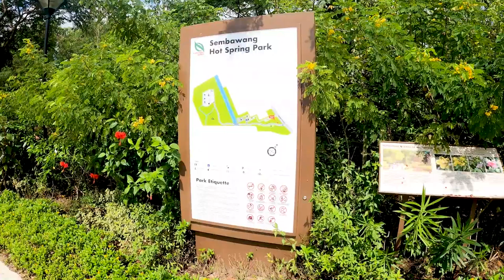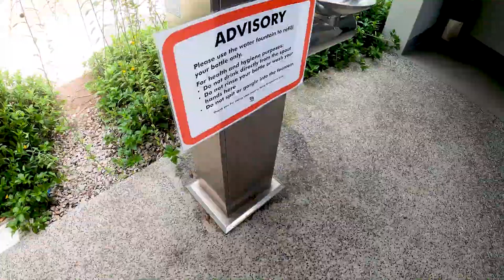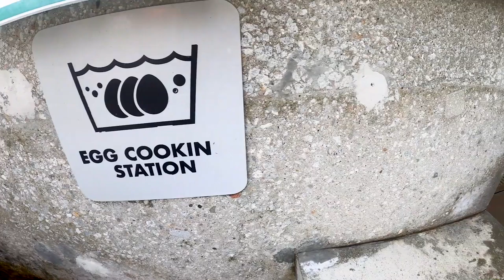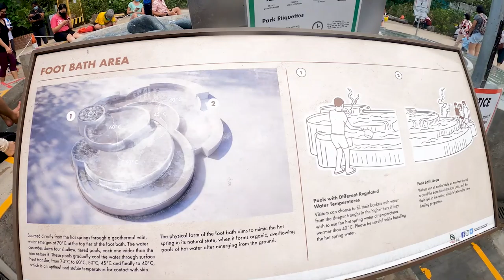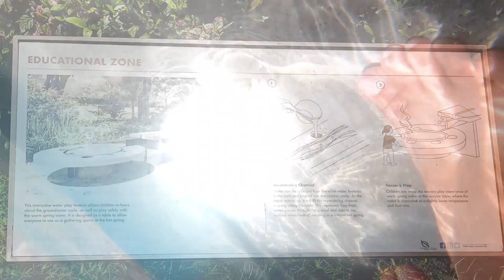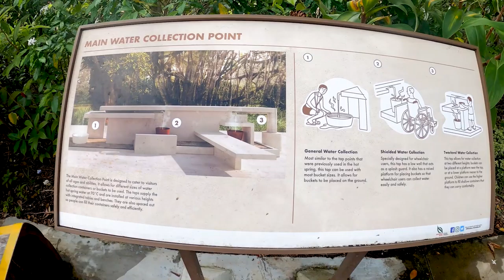Foot Spa & Soft Boiled Eggs: Sembawang Hot Spring Park | Singapore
TOUR #17 - In this video, I am going to tour you at the only public Hot Spring in Singapore. I will show you the activities that can be done at Sembawang Hot Spring Park.